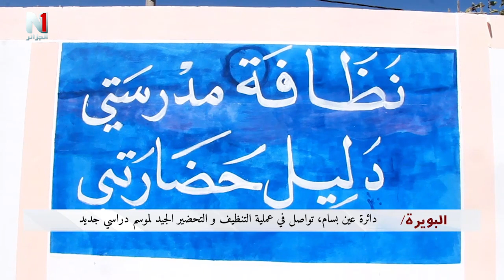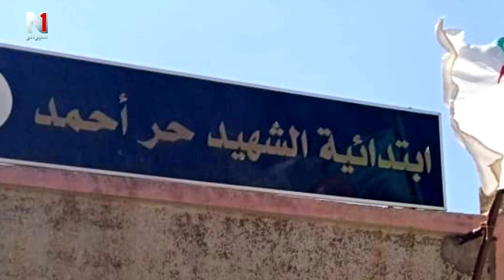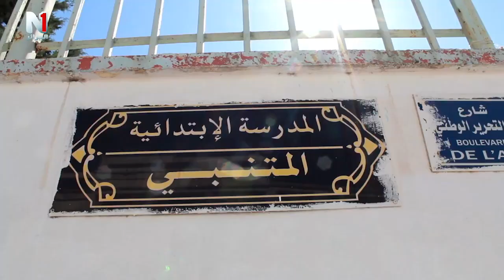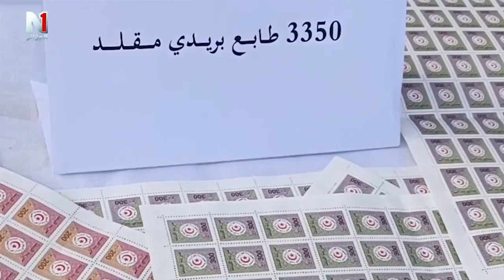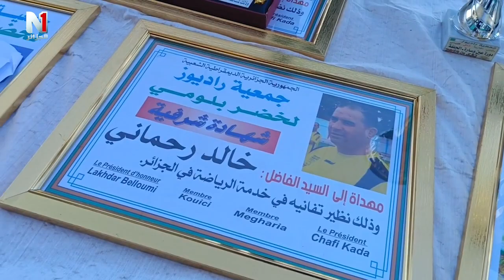نشرة الأخبار 09-09-2023